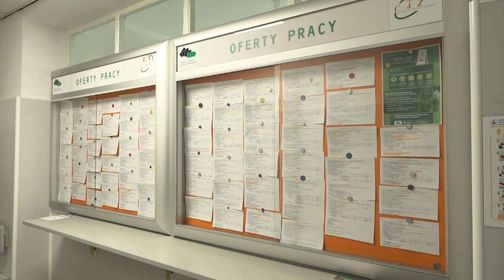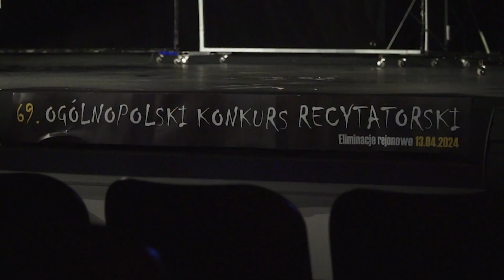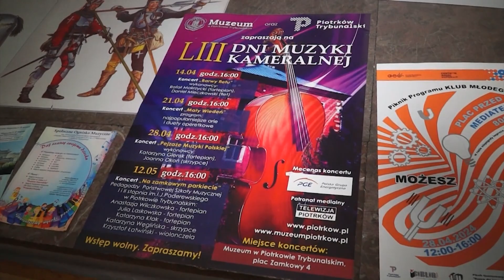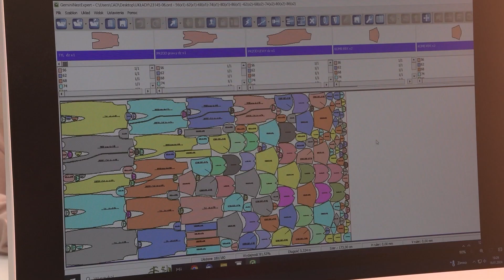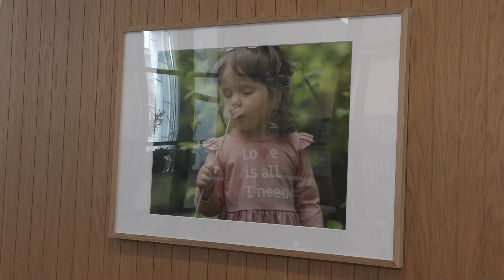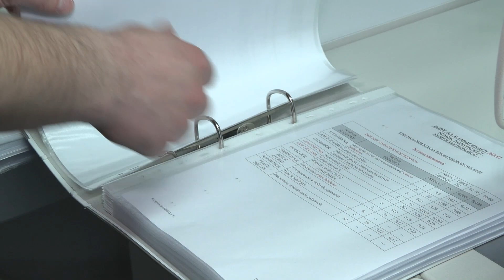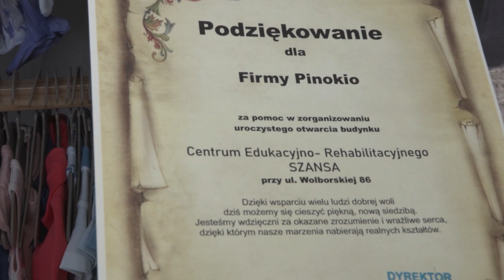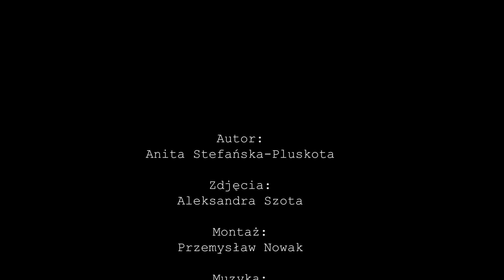15 04 2024 TV PIOTRKÓW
Sytuacja w Powiatowym Urzędzie Pracy
Będzie debata?
OKR - eliminacje rejonowe
Dni muzyki kameralnej
Koncert akordeonowy w PSM
Rajd rowerowy z OSiRem
Kulturalna kawa nie tylko dla seniora- wieczór literacki

Leksykon piotrkowskich firm- Pinokio